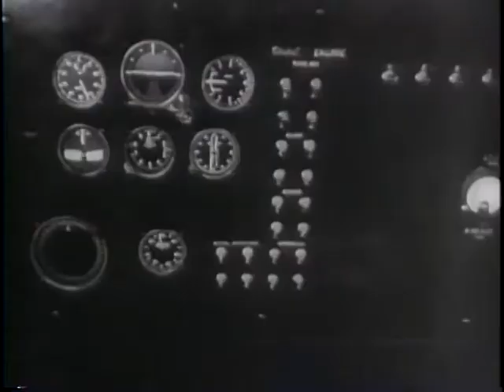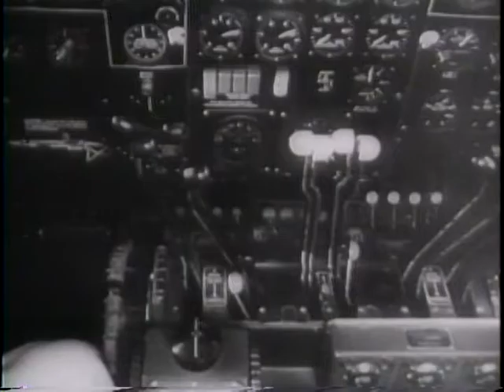LATEST NEWS IN AVIATION WORLD [ETC.]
LATEST NEWS IN AVIATION WORLD [ETC.] - National Archives and Records Administration 1946 - ARC 39118, LI 208-UN-211 - DVD Copied by J. Williams.  Series: Motion Picture Films from "United News" Newsreels, compiled 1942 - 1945.  Part 1, paratroops jump at a West Point graduation; a plane takes off and lands, using automatic controls; a dummy is shot from a fighter cockpit. Part 2, tenants are rescued from the burning LaSalle Hotel in Chicago (June 5). Inspectors search debris in the lobby. Part 3, Chiang Kai-shek decorates the tomb of Sun Yat-sen in Nanking, as the capital is officially returned from Chungking. Part 4 shows old cars in a Detroit parade commemorating the 50th anniversary of the auto industry. Part 5, the 82nd Airborne Div. is honored at St. Marie Die, Fr., celebrating D-Day. Children decorate U.S. graves. Part 6 shows Gens. Doolittle, Wedemeyer and Adm. Nimitz at Academy graduations.